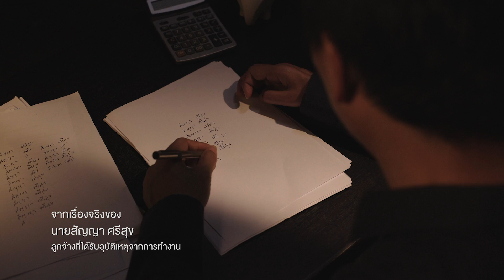ทุพพลภาพจากการทำงาน กองทุนเงินทดแทน สำนักงานประกันสังคมพร้อมเคียงข้างคุณ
แม้ไม่เหมือนเดิม แต่ก็เติมเต็มคุณภาพชีวิต ยามวิกฤตเราพร้อมเคียงข้างคุณ กองทุนเงินทดแทน ประกันสังคมสร้างสรรค์หลักประกันชีวิต สายด่วนประกันสังคมโทร1506บริการตลอด24ชม.